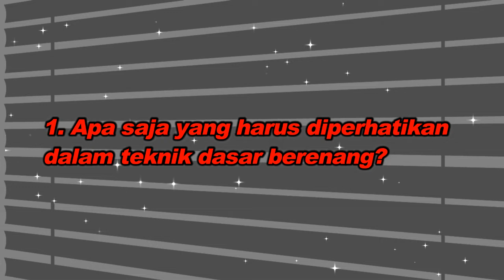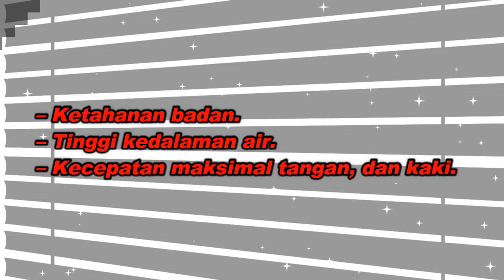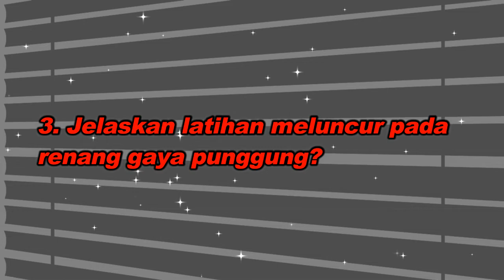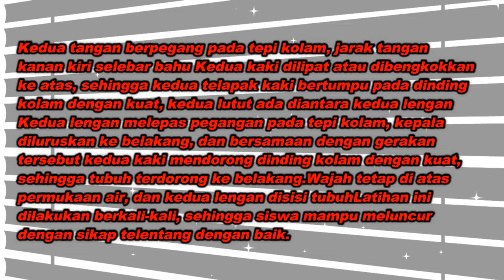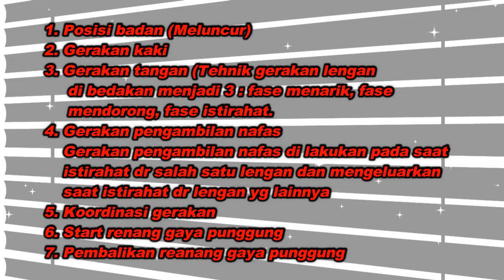Ringkasan Vina - Kelas 9 - PJOK - Latihan Soal - (Sesi 14)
Ringkasan Vina
Oleh : Vina Permata
Kelas : 9
Mata Pelajaran : PJOK

Bab : Latihan Soal - (Sesi 14)